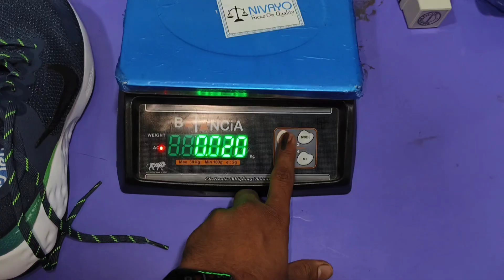Nike Renew Ride 3 Unboxing ⚡ लेना चाहिए या नही?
Aaj humne Nike ke shoes ka Unboxing video banaya he ye shoes Hume 4000rs ka Mila he online se
Video me humne Puri jankari di ye

Next Video -sportshoe